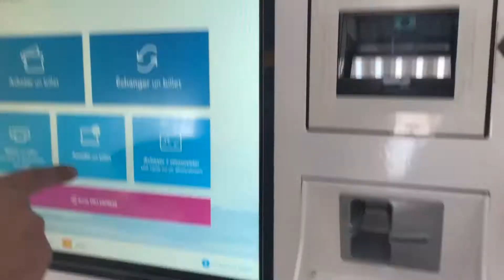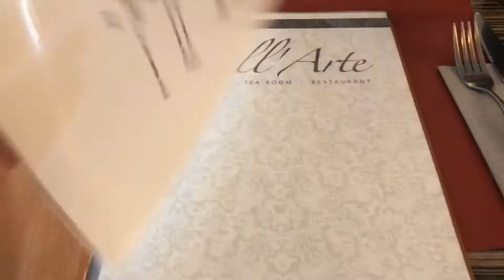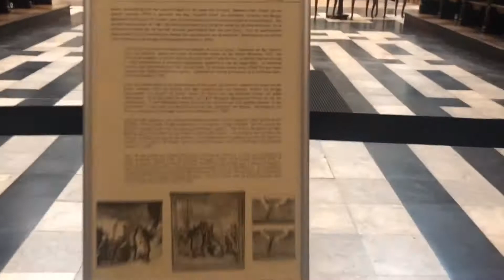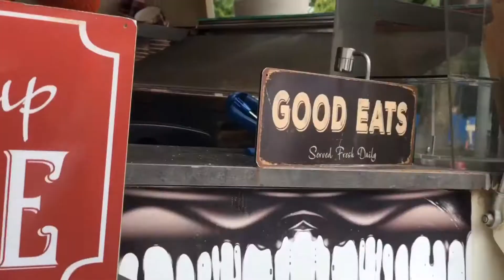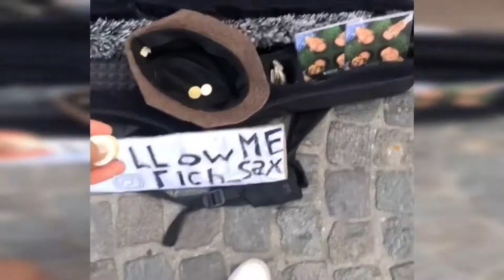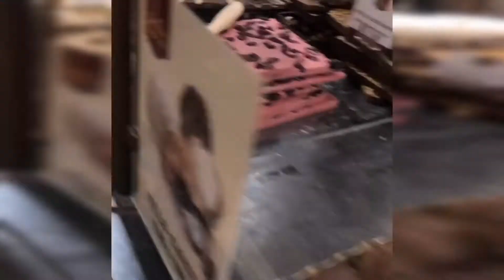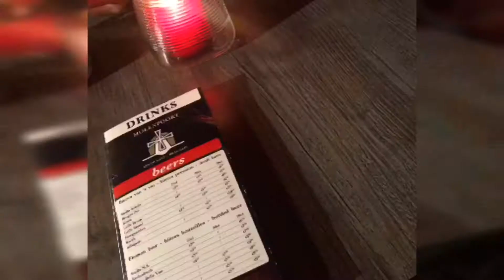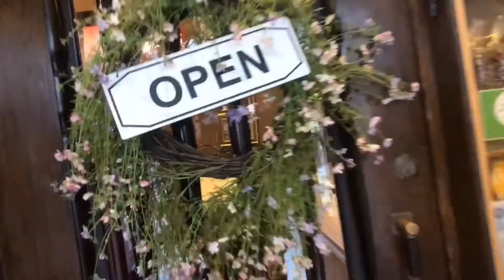First Europe travel ❤️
First time in Brugge Belgium ❤️